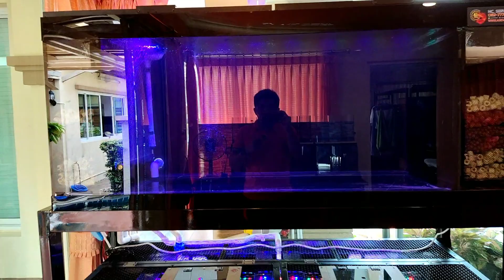Keng บางบอน 4 - ร่วมประสบการณ์ใหม่กับวันเทสระบบจริงสำหรับตู้ปลา 60 กรองข้าง 2 ฝั่ง 2 ชั้น Set 3